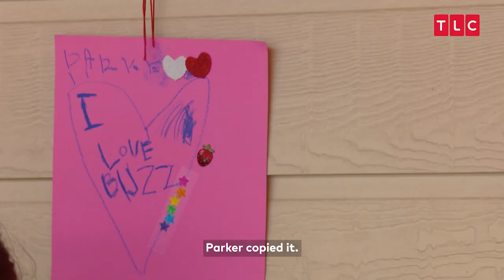Valentine's Day Dance | Outdaughtered S5A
Any parent knows how hard it is to disappoint your child. Imagine how bummed out Adam was to see that disappointment multiplied by five. Luckily, the girls have a plan...